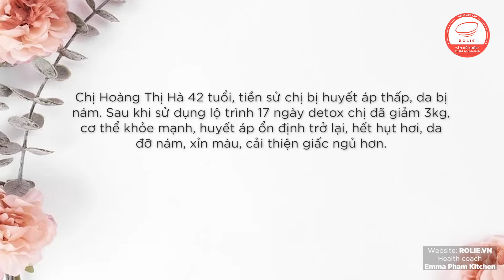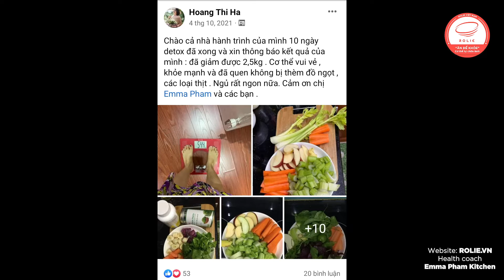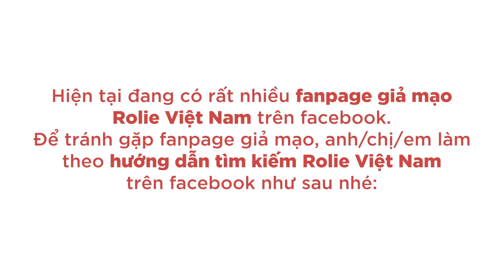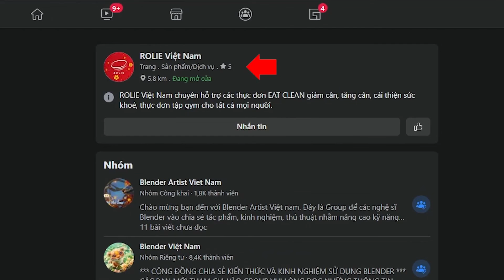Chị Hà giảm 3kg, khỏe mạnh, huyết áp ổn định lại, hết hụt hơi, da đỡ nám, xỉn màu, cải thiện giấc ng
Chị Hoàng Thị Hà 42 tuổi, tiền sử chị bị huyết áp thấp, da bị nám. Sau khi sử dụng lộ trình 17 ngày detox chị đã giảm 3kg, cơ thể khỏe mạnh, huyết áp ổn định trở lại, hết hụt hơi, da đỡ nám, xỉn màu, cải thiện giấc ngủ hơn.

ROLIE - ĂN ĐỂ KHOẺ CƠ THỂ TỰ CHỮA LÀNH - HÃY ĐỂ THỨC ĂN LÀ THUỐC CHỮA BỆNH ! Đây chính là thông điệp của ROLIE VIỆT NAM nơi cung cấp các giải pháp ăn uống giúp mọi người nâng cao chất lượng cuộc sống, đặc biệt những người bệnh.

ROLIE  chia sẻ các câu chuyện chữa lành thành công của mọi người tham gia các thử thách đồng hành cùng Health Coach Emma Pham Kitchen, người đưa phong trào ăn uống healthy, thải độc chữa lành cho tất cả mọi người. Chúng tôi rất mong được các bạn cùng nhau chia sẻ câu chuyện thành công của mình để giúp đỡ những người đang bị bệnh sớm tìm ra giải pháp chữa lành tận gốc.
Chúc tất cả các bạn sức khoẻ, bình an, hạnh phúc !